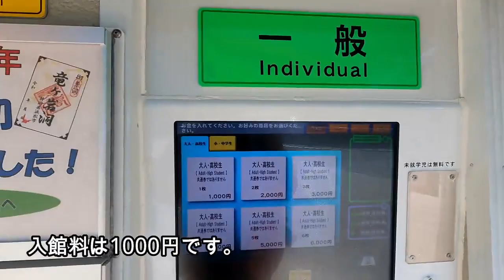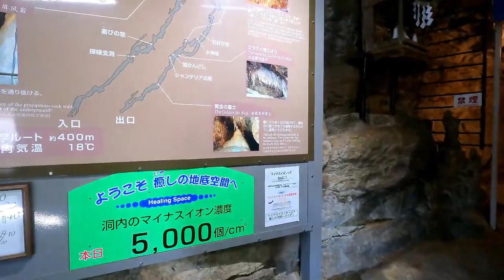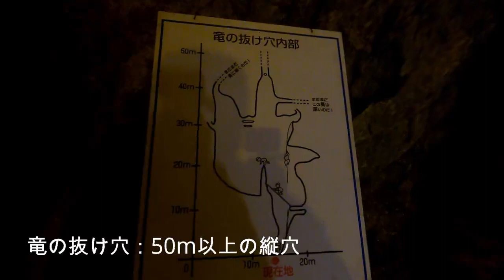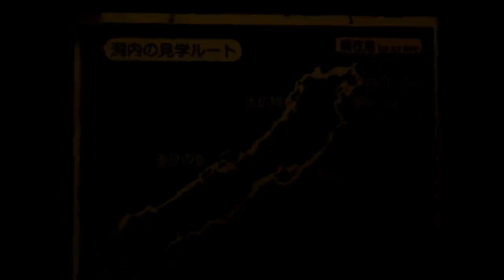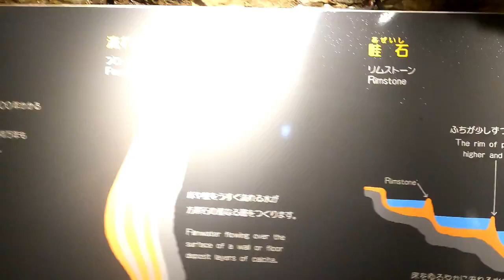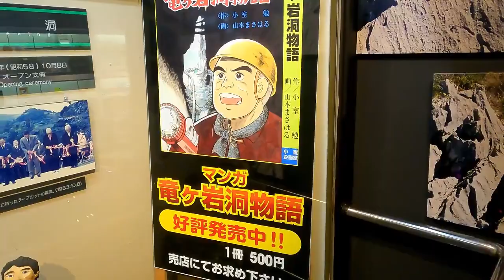東海地区最大級の鍾乳洞最深部で大滝を見る